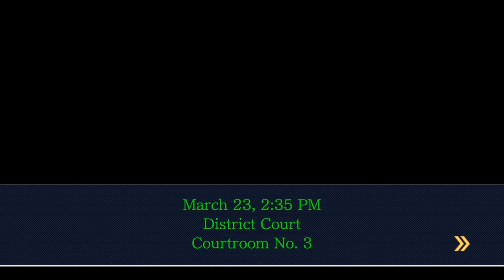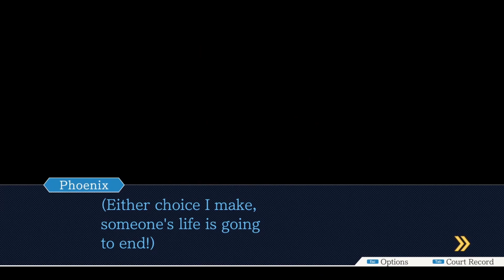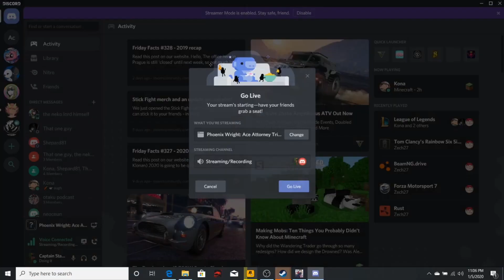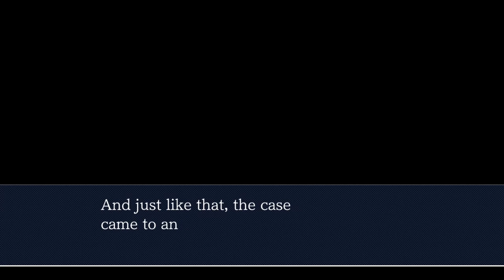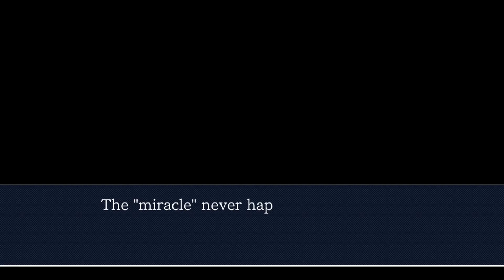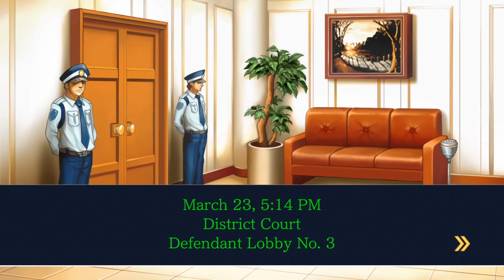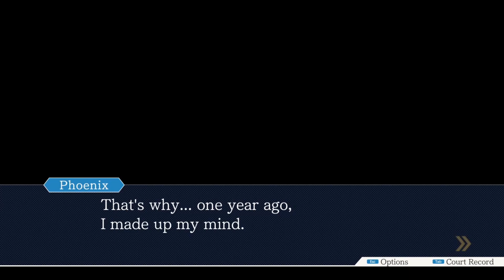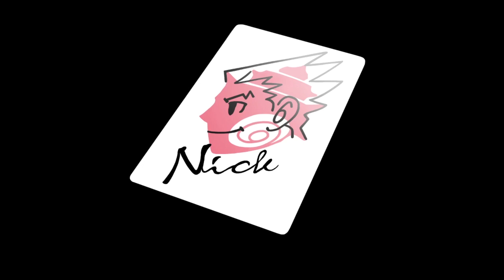Phoenix Wright Justice For All Justice Finally Served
With the final case coming to its conclusion a choice has to be made on saving Maya's life and putting Matt Engarde away for setting up the murder of his rival.